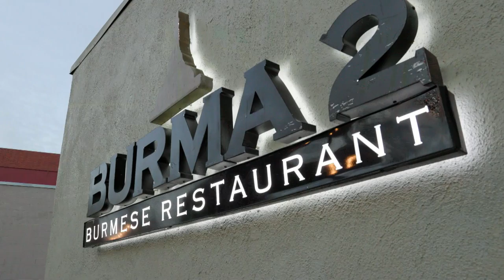One House Bakery, Burma 2, The Monk's Kettle | Check, Please! Bay Area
This week, on a new Check, Please! Bay Area: In Benicia, One House Bakery uses the force to win over customers with buttery baked goods – think everything from fresh breads and sweet pastries to savory meat pies and house-made soups. This North Bay spot even went viral in 2022 thanks to one of its most creative concoctions: a life-size “Pan Solo,” a rendering of famed Star Wars hero Han Solo composed entirely of bread. Then, in Walnut Creek, Burma 2 dishes up authentic Burmese cuisine, offering traditional favorites like crunchy tea leaf salad and fresh-from-the-wok shrimp stir fry alongside Burmese-inspired cocktails and beers. Finally, nestled in a quiet San Rafael neighborhood, The Monk’s Kettle Terra Linda brings big, juicy burgers, beers and brewpub fare to a lively, family-friendly space.

0:00 Check, Please! Bay Area (Season 18, Episode 1)
0:55 One House Bakery (Benicia)
3:20 Three Bay Area guests share their thoughts on One House Bakery
7:56 Where to find One House Bakery
8:07 Burma 2 (Walnut Creek)
10:17 Three Bay Area guests share their thoughts on Burma 2
15:30 Where to find Burma 2
15:40 The Monk's Kettle Terra Linda (San Rafael)
17:58 Three Bay Area guests share their thoughts on The Monk's Kettle Terra Linda
23:55 Where to find The Monk's Kettle Terra Linda

Support for Check, Please! Bay Area is provided by Oakland International Airport, IRG, Graham’s Port, Sutter Health, Fog Harbor Fish House at Pier 39, and Oceania Cruises.